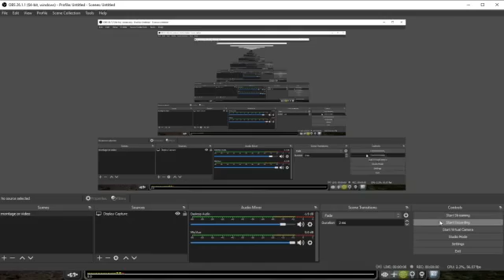WM and UP Local or Short Manifest train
Western Maryland BL2 leader
Union Pacific GP9 Secondary
Union Pacific SD40-2 Third